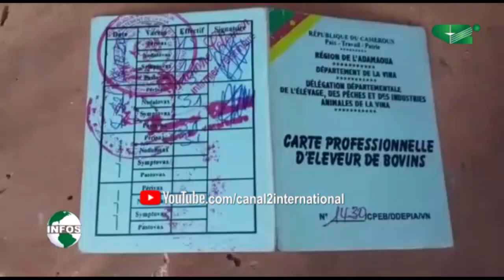GOP-RAY : Un militaire tire sur un berger ( Jt, 22/11/2021 )